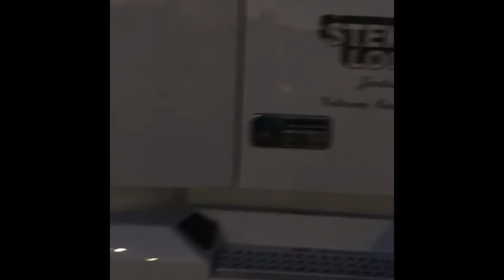Securing Scissor Lifts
Securing Scissor Lifts in Laredo, TX it took 4 hours for them to call me back to get loaded. This load went home with me through the Holiday. We delivered on Friday in Texas City, TX, Conroe, TX, and Sulphur, LA. We are currently waiting to pick our next load.